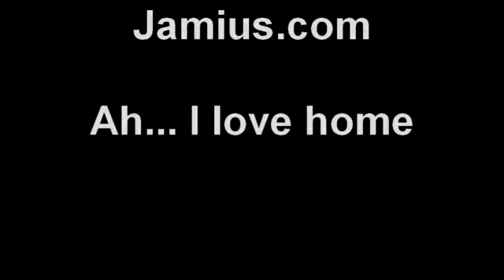SuperTrip 5 Going Home!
I love home.  :-)